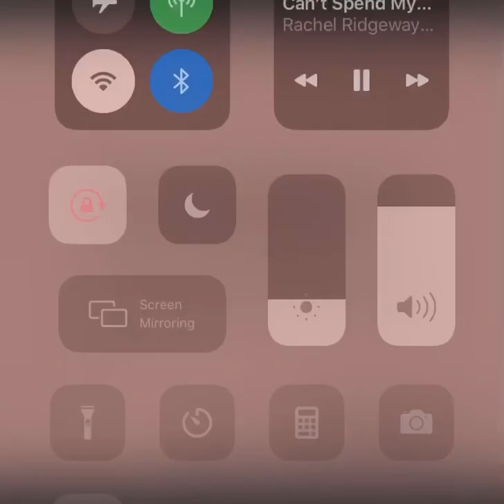Can’t Spend My Life (ft. Mark Anthony Thomas)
Co Founders of Cursive Art Rachel Ridgeway and Darleny Del Rosario own the rights to this music. Produced by Nic of Time Productions.